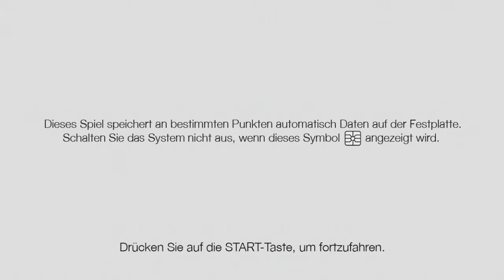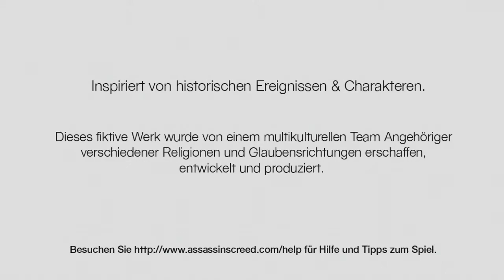Lets Show & Give Away Staffel 1, #2 - Assassins Creed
Wer kennt es nicht? - Ich zocke (Half-Blind) in den Auftakt einer großartigen Serie rein und irgendwie habe ich nur Unsinn im Kopf ^^ vvvvvvvvvvvvvvvvvvvvvvvvvvvvvvvvvvvvvvvvvvvvvvvvvvvvvvvvvvvvvvvvvvv